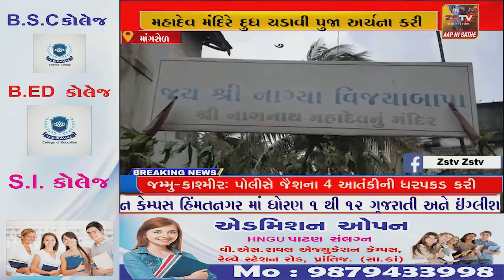માંગરોળ મા નાગ પાંચમ નિમિતે ભક્તો એ નાગનાથ મહાદેવ મંદિરે દુધ ચડાવી પુજા અર્ચના કરી.